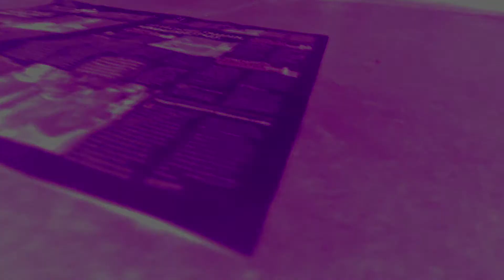E.Ka l Radioactive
song: Lindsey Stirling and Pentatonix - Radioactive (Imagine Dragons cover)

choreo by E.Ka
dancers: my students from Dance First School
camera man:  Dmitry Kuznetsov